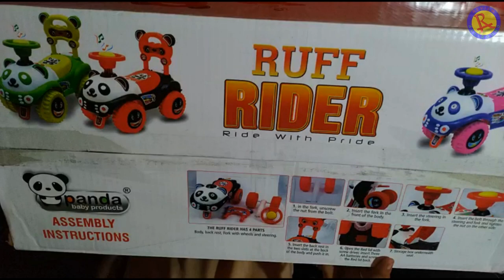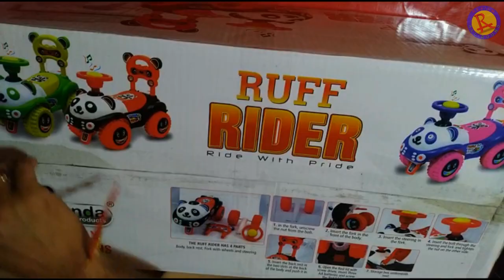Panda Ruff Rider || One of the Best Baby TOYS [HINDI] || Review Allround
प्रिय दोस्तों. हमारे और आपके इस यूट्यूब चैनल -
REVIEW ALLROUND पर आप सभी का बहुत बहुत स्वागत है...

बच्चों के लिए Four Wheeler Toy i.e. PANDA RUFF RIDER की फुल UNBOXING की गयी है & साथ ही बताया गया है कि इसके Different Parts का INSTALLATION कैसे किया जाता है.

       अपने अति-महत्वपूर्ण लाइक👍, शेयर👥, कमेंट 📝& FREE चैनल सब्सक्रिप्शन से ki हमे इस कार्य में आगे बढ़ने हेतु सहायता करें...

चैनल पर Visit करने के लिए आपका धन्यवाद...

अपना, अपने परिवारजनों एवं अपने प्रियजनों  का ध्यान रखें  |

Regards :
RA Team
U.P./U.Khnd,India

panda ruff rider
panda rider price
panda express best meats
panda healthy meals
panda rosa meaning
panda rosa metals prices
rider tawa
rider price
best child toys
best child's toy cash register
best child toys 2022
best child toys uk
best children's toy store near me best children's toys 2022
best children's toys for 8 year olds
best children's toys for 5 year olds
best toys for kids
best toy shop near me
best toys
best toys for 1 year old
best toys for 2 year old
best toyota cars in india
best toys for boys